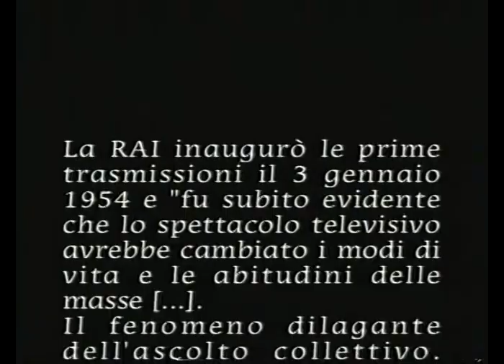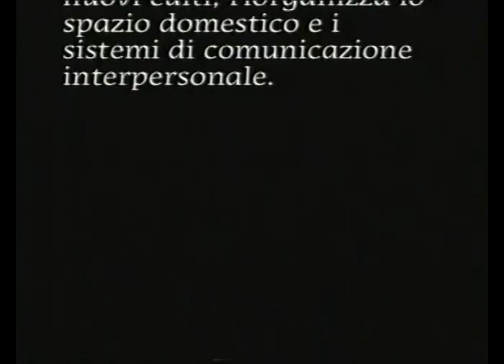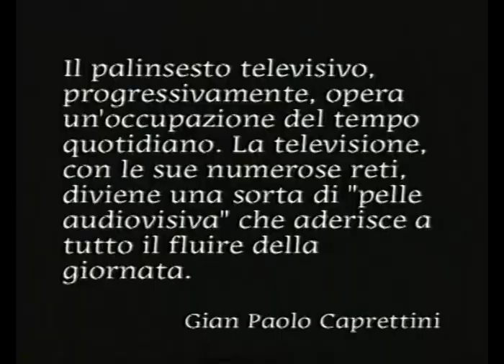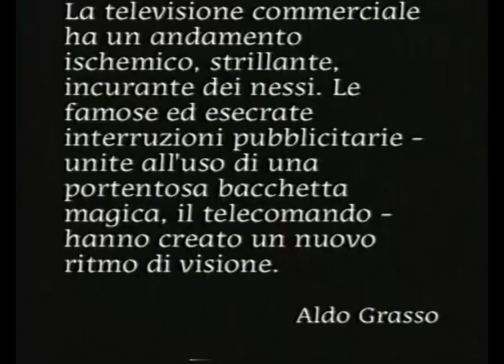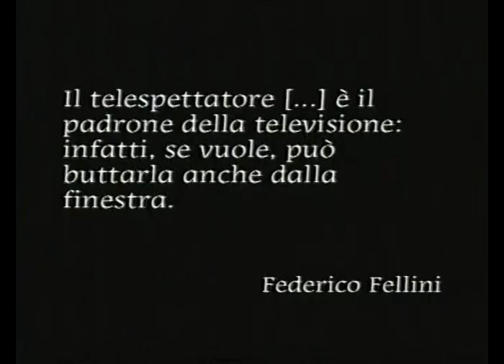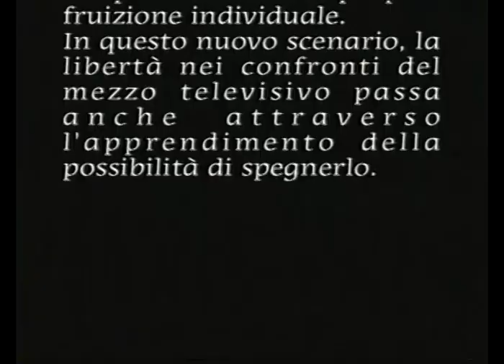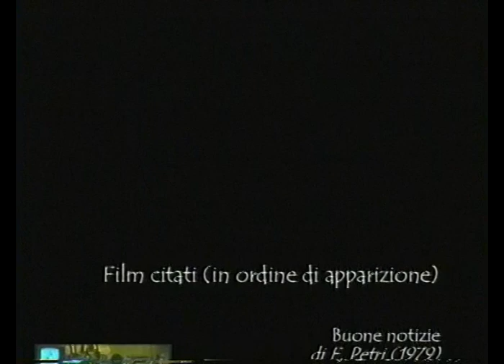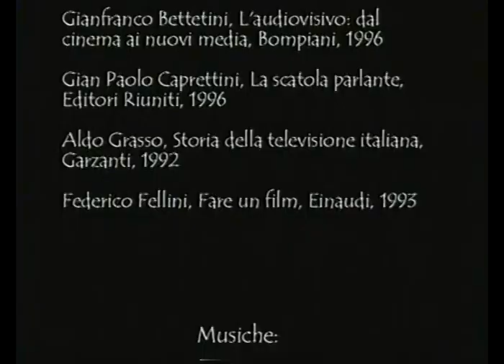Tele-visioni (2001 - durata 25')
Lavoro realizzato all'interno del "Corso di Storia e critica del cinema e di Semiologia del cinema e degli audiovisivi" Prof. Gian Piero Brunetta e del "Seminario di Grammatica e sintassi del linguaggio audiovisivo" Prof. Mirco Melanco.
Laboratorio di videoscrittura "Cinema come fonte di storia"

PRODUZIONE:
Gian Piero Brunetta

SUPERVISIONE:
Mirco Melanco

REALIZZAZIONE:
Davide Rampin
Marilena Zanetto
Mara Pace
Elisabetta Luise

SOGGETTO:
Mara Pace

RICERCA, BANCA DARTI E SCENEGGIATURA:
Davide Rampin
Marilena Zanetto
Mara Pace
Elisabetta Luise

REGIA:
Davide Rampin
Marilena Zanetto

MONTAGGIO:
Alessandro Arcuri

TECNICO AUDIO:
Domenico Diego Dimattia